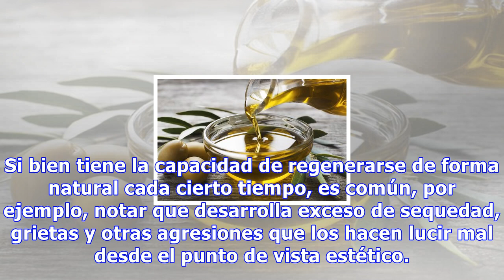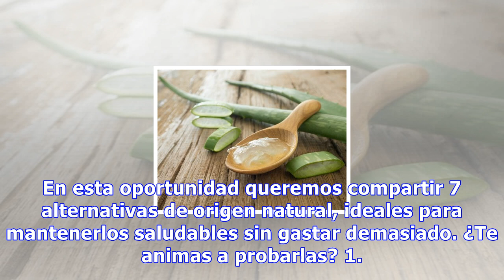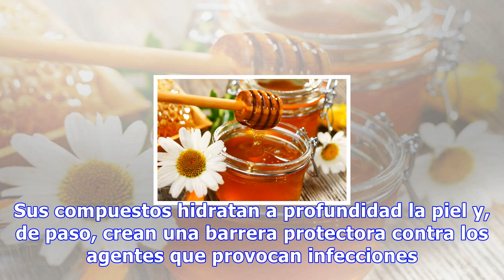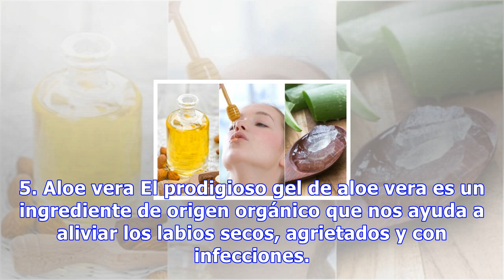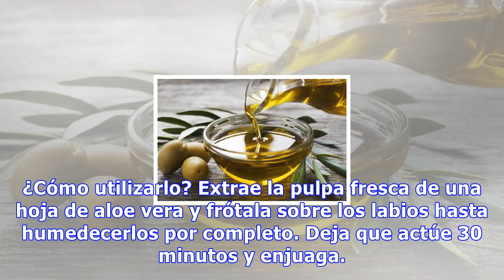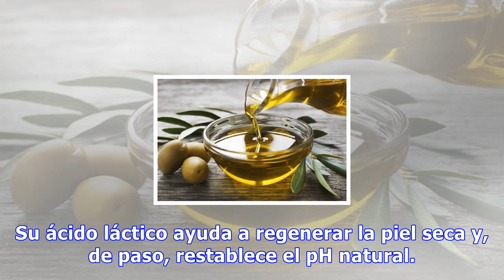Cómo hidratar la piel de los labios con 7 ingredientes naturales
Cómo hidratar la piel de los labios con 7 ingredientes naturales Además de ayudarnos a hidratar los labios, algunos ingredientes naturales nos proporcionan otros muchos beneficios a la hora de cuidar la delicada piel de esta parte del cuerpo 0 Compartidos Los labios están cubiertos por una piel delg...